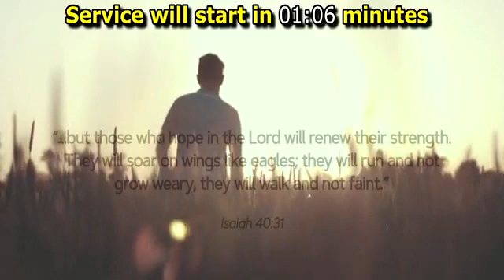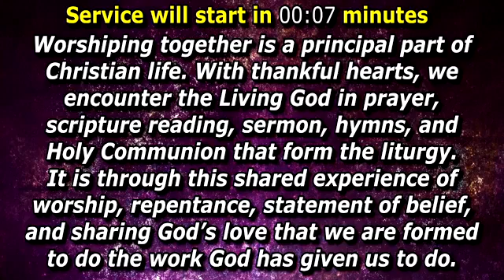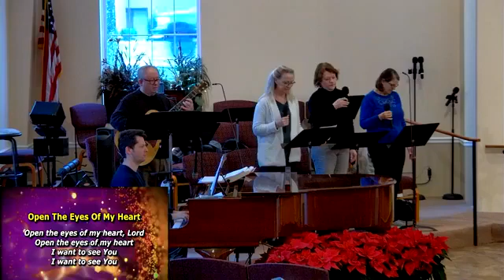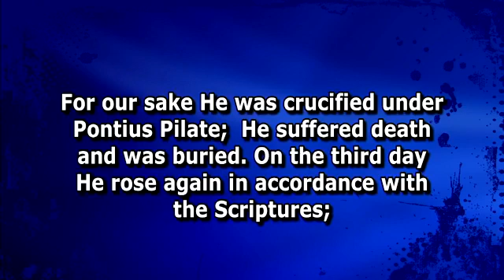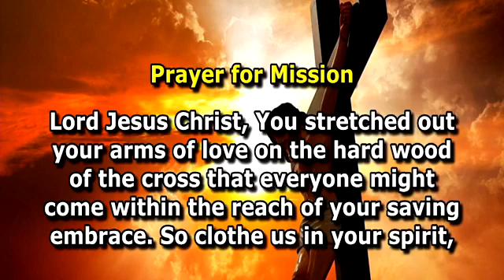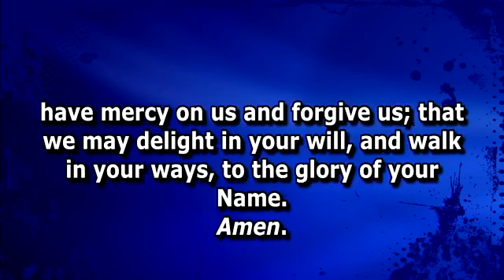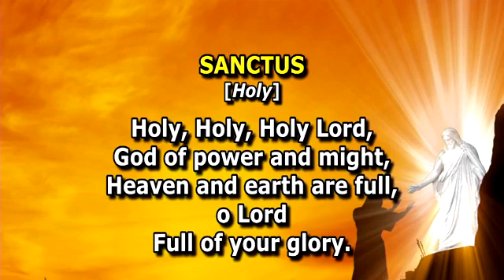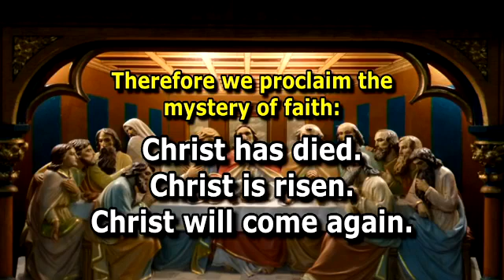The Revealing of Christ to the Gentiles 1-2-22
1/2/2022 Epiphany
Series: Let Your Light Shine Before Others
Sermon: The Revealing of Christ to the Gentiles
Fr. Ross Guthrie